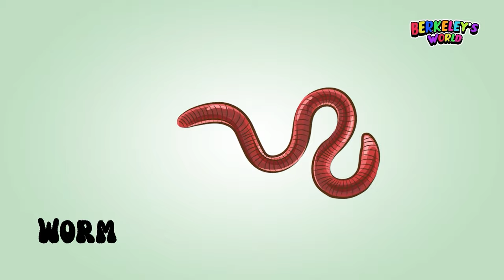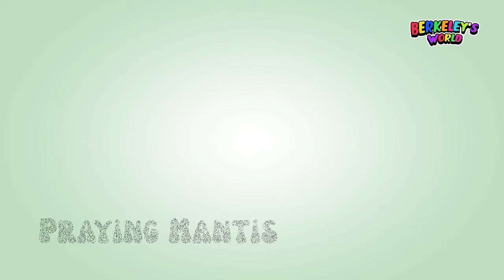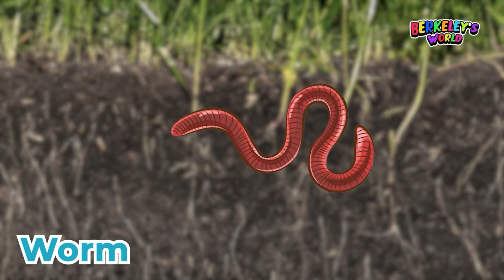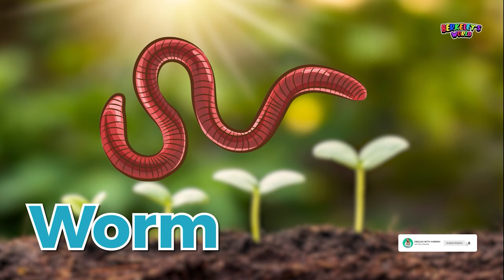60 MINUTES Learn BUGS Name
60 MINUTES Learn BUGS Name

In this video you will learn how to say bugs names. You will hear each bug spoken in clear English. You will see a photo or video of each bug. And you will see how to spell each bug correctly. Dragon fly, beetle, cricket, ant, bee, moth, butterfly, grasshopper, lady bug, aphid, cockroach, ant, praying mantis, and so much more! GREAT FOR ALL LEARNING ENGLISH!